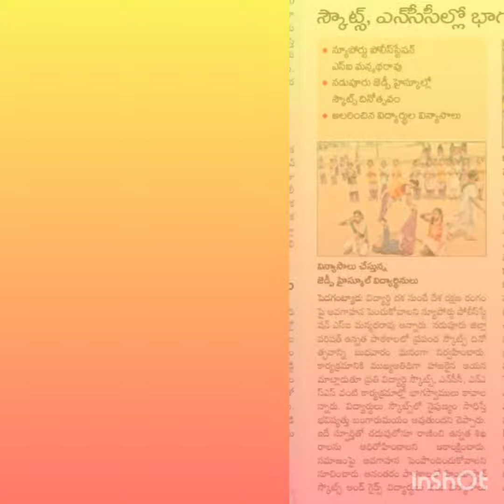Celebration of 🥳WORLD SCOUT DAY FEB-22🥳 🌻ZPHS NADUPURU 🌻 PEDAGANTYADA 🏡🎉🎉